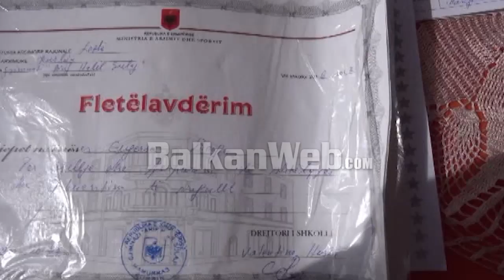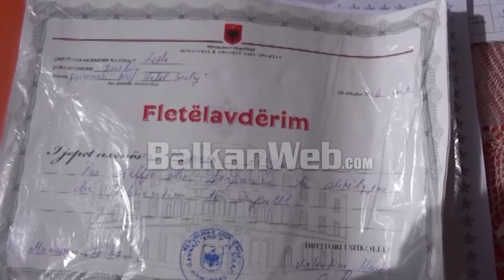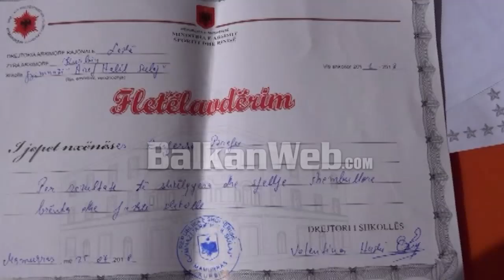Sëmundja po e çon drejt paralizës, apeli i 18-vjeçares nga Kruja